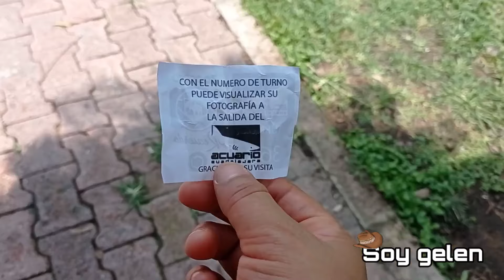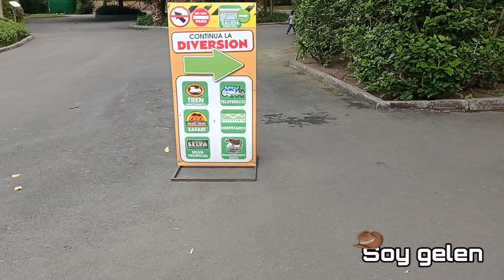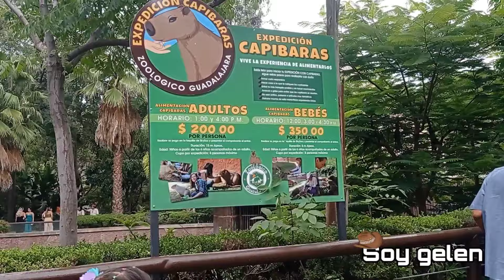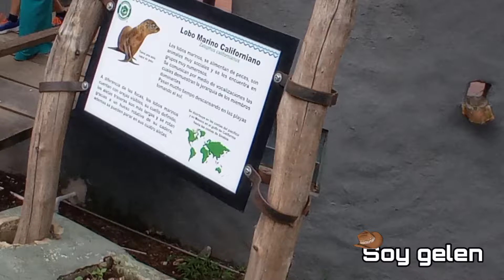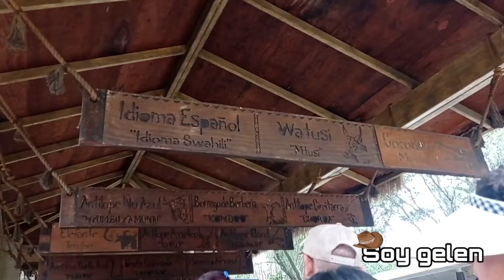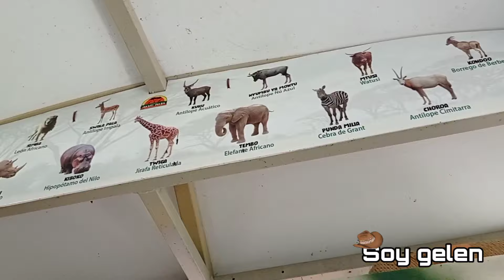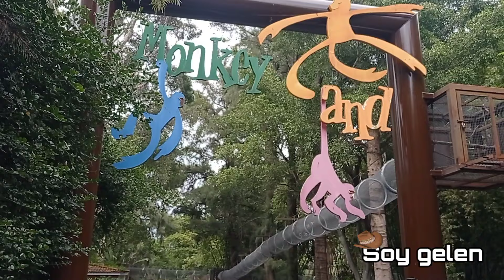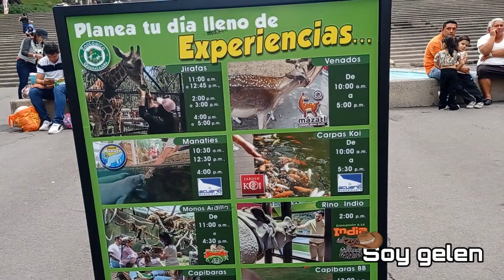Visitamos EL ZOO DE GUADALAJARA ( Parte 2) SKYZOO ESTO ME PASO!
Recorrido del skyzoo en el zoologico guadalajara.
Este recorrido esta mucho mejor que el tren.
Al final tienes una vista impresionante de la barranca de Huentitan te recomiendo mucho está gran experiencia se que te gustará mucho.